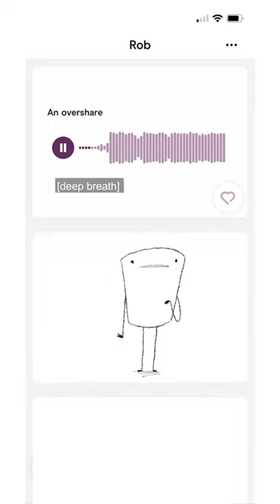an overshare is that i'm... (animated short)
this dude seems interesting